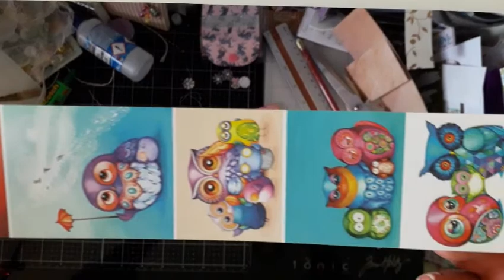Pochettes en papier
Hello Youtube

Pour participer au jeu, c'est très simple, il faut être abonné à ma chaîne, liker la vidéo et laisser un commentaire.
Le commentaire gagnant recevra les 2 pochettes avec leurs goodies.
A bientôt